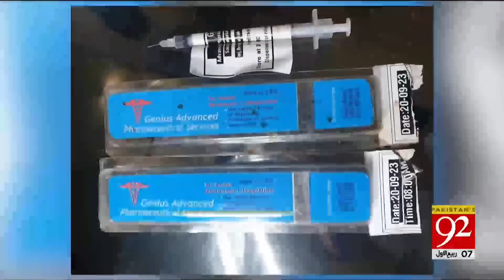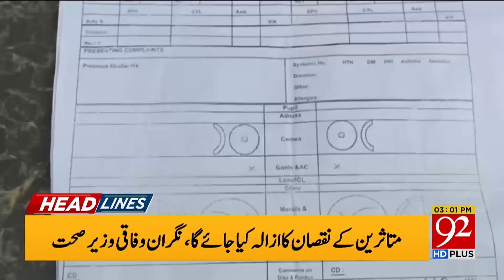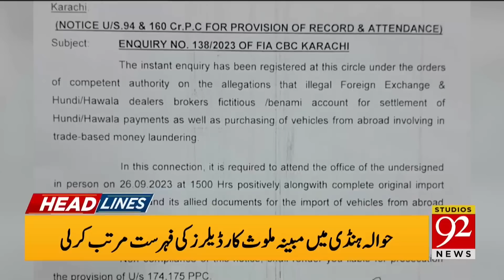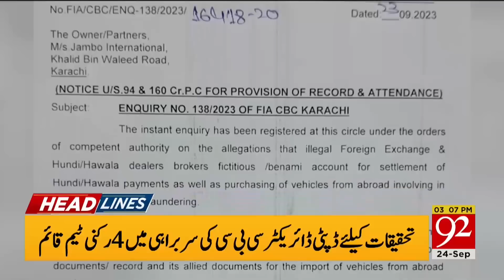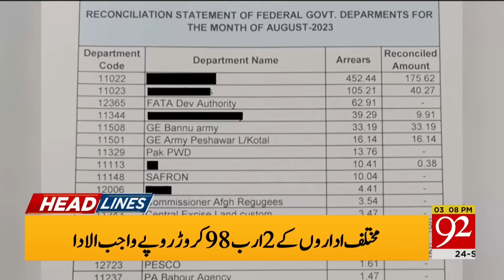92 News Headlines 3 PM | Bad News for Cricket Audience! | 24 September 2023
92 News Headlines 3 PM | Bad News for Cricket Audience! | 24 September 2023